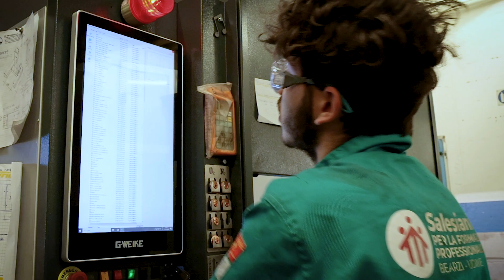CFP Bearzi - Video Taglio Laser - Settore Meccanico Industriale